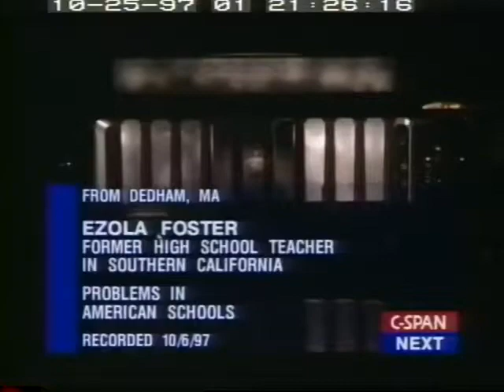Ezola Foster on Education from October 1997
Author and educator Ezola Foster gives a presentation on the left-wing control of government schools at the Endicott Estate October 1997 in Dedham, MA.

We run a week-long family camp, man information tables at various venues, have a book publishing arm, and post videos from our camp and others that we think are of importance.